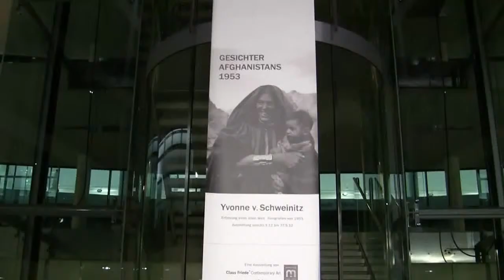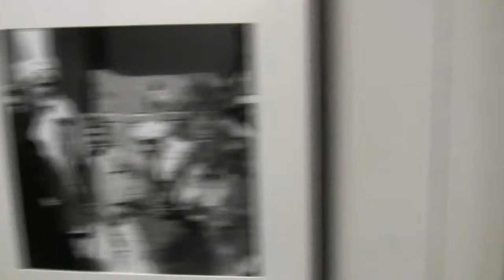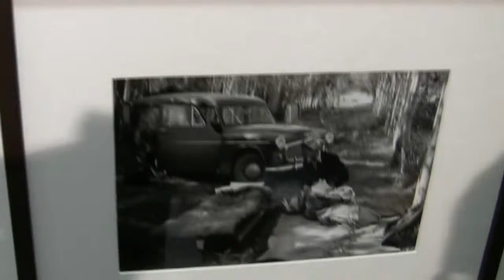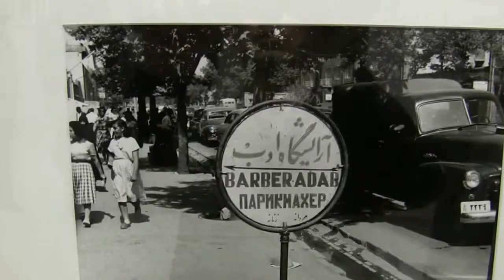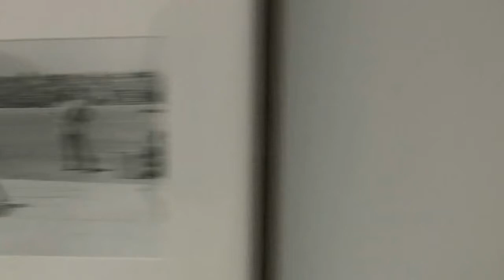Gesichter Afghanistans 1953 (photo exhibition in Berlin)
Impressions of the exhibition "Faces of Afghanistan 1953 -- photographs of Yvonne von Schweinitz" from 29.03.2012 to 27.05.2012 at the Willy-Brandt-Haus, Berlin... read more in German:

Impressionen der Ausstellung "Gesichter Afghanistans 1953 -- Fotografien von Yvonne von Schweinitz" vom 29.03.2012 bis 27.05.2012 im Willy-Brandt-Haus, Berlin.

Bilder aus einer versunkenen Epoche: Vor 60 Jahren fotografierte Yvonne von Schweinitz ausgiebig in Zentralasien. Das Willy-Brandt-Haus zeigt ihre stimmungsvollen Aufnahmen einer unversehrt traditionellen Gesellschaft.